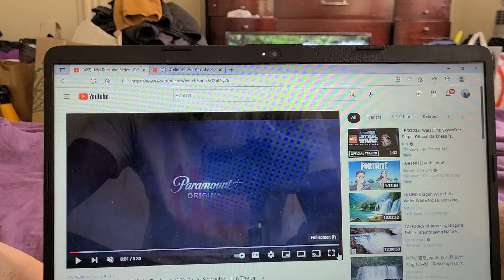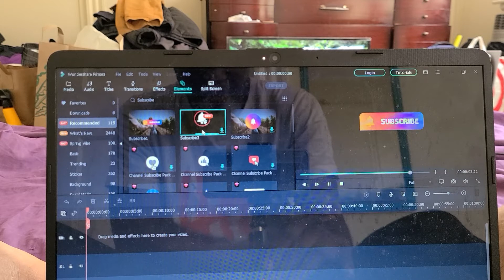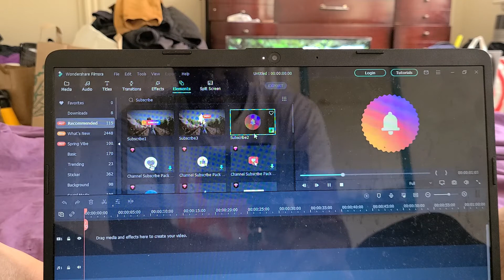HALO TELEVISION SERIES 📺 2022 PABLO SCHRELBEE JEN TAYLOR TRAILERRR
halo tv 📺 series with Pablo and crew amazing to see master chief take off the helmet ⛑️